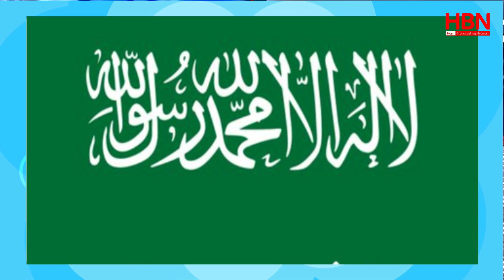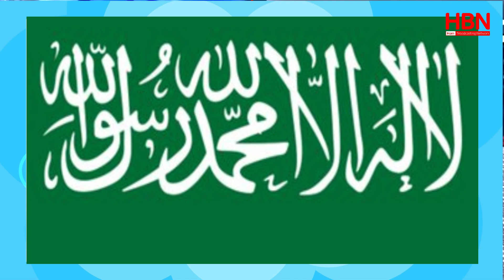SACUUDIGA OO LAGU QABTAY DAROOGADII UGU BADNAYD ABID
SACUUDIGA OO LAGU QABTAY DAROOGADII UGU BADNAYD ABID. 8 NIN OO LOO XIRAY.